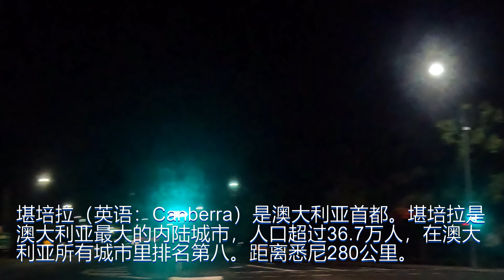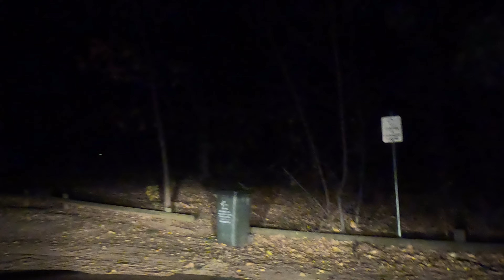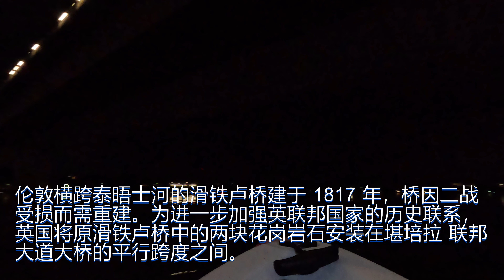起早划船去首都